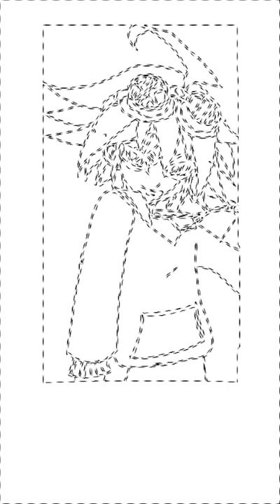My yuya sakaki inside me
Every one ave a one yuya sakaki whith fun and smiles inside